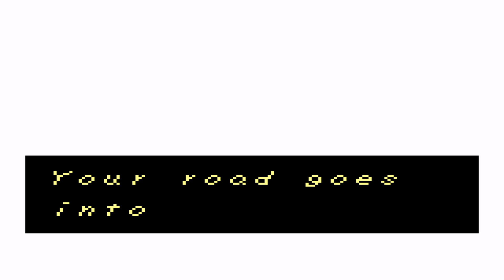Ixzion's First Playthrough - The Legend of Zelda: Link's Awakening DX - Part 6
Hey guys! Ixzion here with my boys Alcremist and Myoky join me on my first-ever playthrough of the legendary Zelda game!

Please consider supporting us through Basic Attention Token (BAT):
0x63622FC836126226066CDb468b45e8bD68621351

If you are a Brave Browser user, we are a Brave Publisher! We appreciate anything and use anything we receive to help produce more videos!

You can earn BAT by allowing special text ads when using Brave Browser (or you can leave it off and still have one of the best browsers on the internet featuring a great integrated ad-blocker):